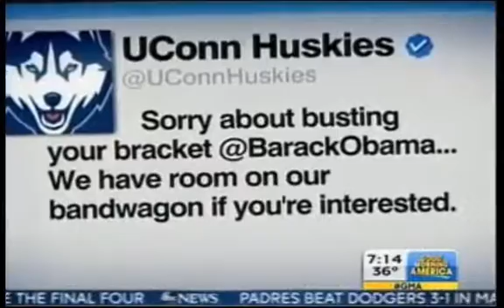March Madness Drama : one team apologizes to president obama 31/03/2014